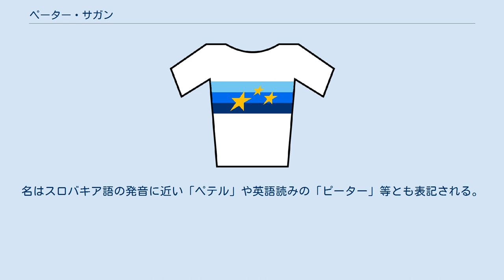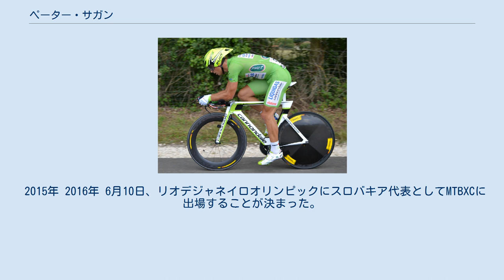ペーター・サガン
ペーター・サガン（Peter Sagan、1990年1月26日 - ）は、スロバキア、ジリナ出身の自転車競技（ロードレース）選手。
名はスロバキア語の発音に近い「ペテル」や英語読みの「ピーター」等とも表記される。
兄のユライ・サガンも自転車競技選手。
 2007年 2008年 2009年 2010年 2011年 2012年 2012年ツール・ド・フランスにてマイヨ・ヴェールを着用したペーター・サガン 2013年 2013年ツール・ド・フランスにて、マイヨ・ヴェールを着用したペーター・サガン 2014年 2014年ツール・ド・フランスにて、マイヨ・ヴェールを着用したペーター・サガン 2014年8月、ティンコフ＝サクソと2015年から2017年までの3年契約を結んだことが発表された。
 2015年 2016年 6月10日、リオデジャネイロオリンピックにスロバキア代表としてMTBXCに出場することが決まった。
 8月1日、ドイツのボーラ・アルゴン18がプレスリリースを出し、現在ティンコフに所属するペーター・サガンとの契約を発表した。
 2017年 2017年ツール・ド・フランスにて 2018年 2018年パリ〜ルーベにて 2019年 2020年 2021年